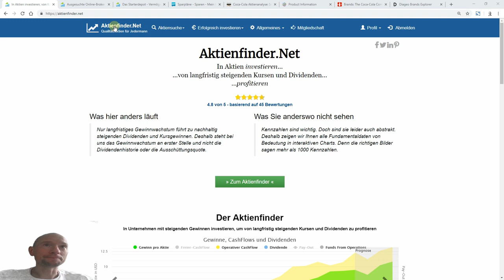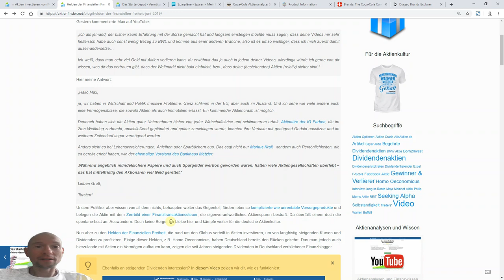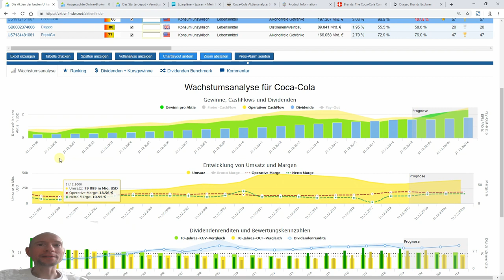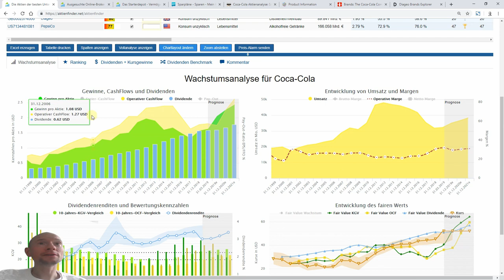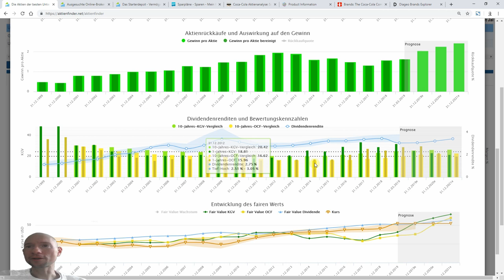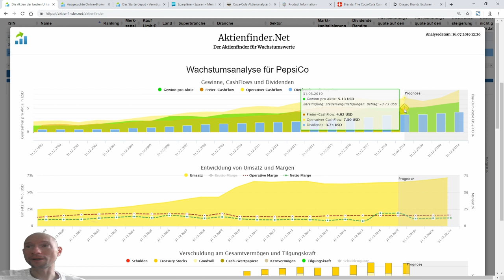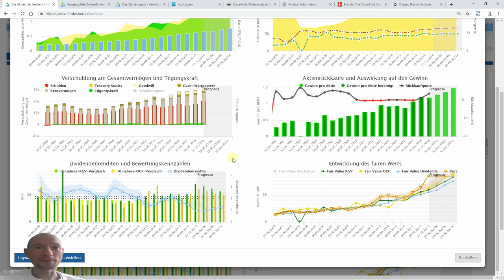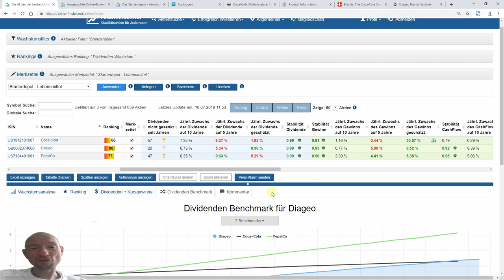Das Starterdepot Teil 8 – Analyse und Kauf einer Lebensmittel Aktie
Nächster Kauf einer Qualitätsaktie für unser Starterdepot mittels Sparplan. Diesmal stimmen wir über die Aufnahme einer erstklassigen Dividenden-Aktie im Lebensmittelbereich ab.
Wobei unter Lebensmittel auch flüssige Kalorien zu verstehen sind. Es treten an: Coca-Cola, Pepsi und Diageo (Johnny Walter, Smirnoff Vodka & mehr hochprozentiges).

Zuvor analysiere ich natürlich alle drei Aktien, damit ihr euch fundiert entscheiden könnt. Sa sdorowje!

▬ Video Links ▬▬▬▬▬▬▬▬▬▬▬

▬ Deine Links ▬▬▬▬▬▬▬▬▬▬▬